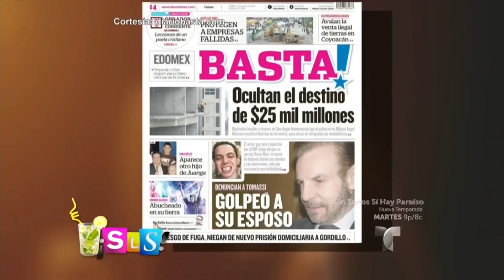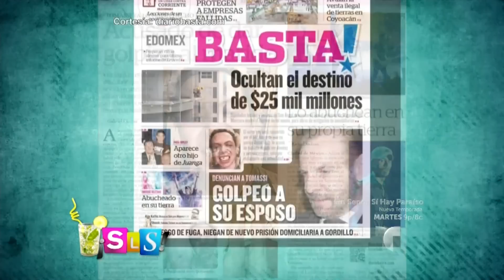Alejandro Tomassi reacciona a las acusaciones de su pareja | Suelta La Sopa | Entretenimiento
Video oficial de Telemundo Suelta La Sopa. El primer actor rompe el silencio y contó su versión de los hechos que lo llevaron a separarse de su esposo por violencia doméstica.